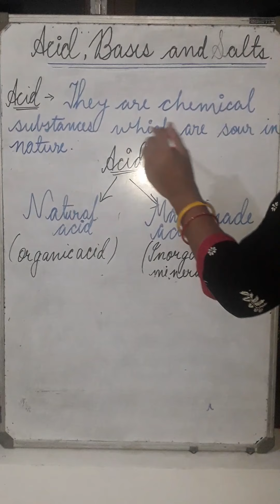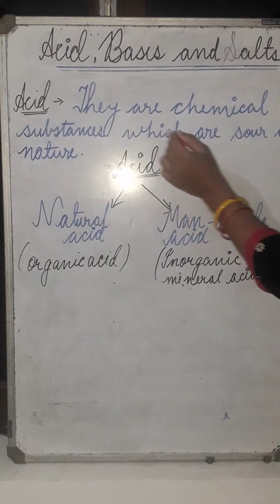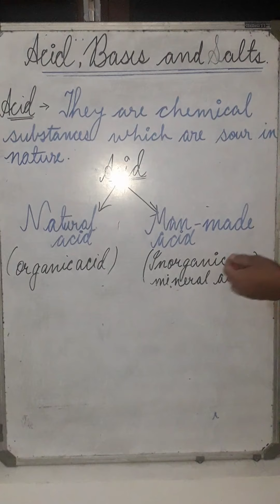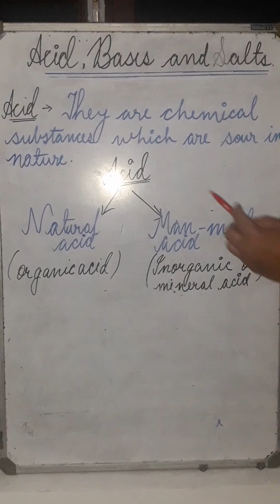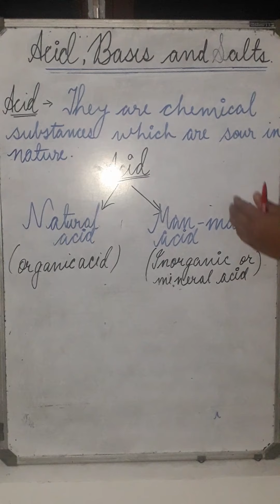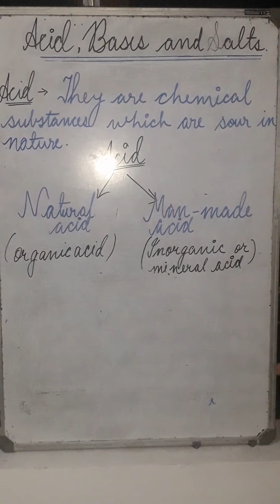Class- 7th science (5th video lecture)by SC